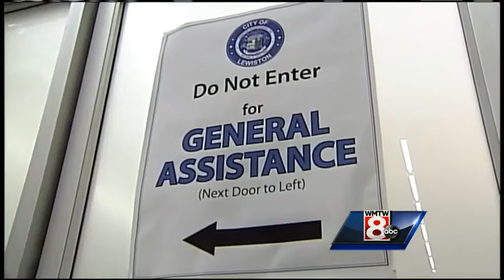Wednesday Evening headlines from WMTW News 8